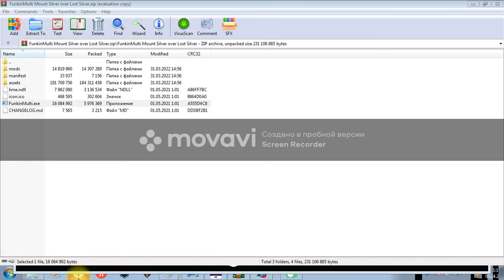mount silver remaster for fnf multiplayer